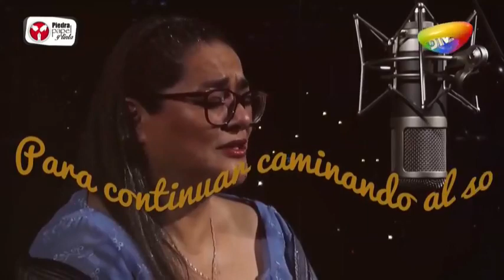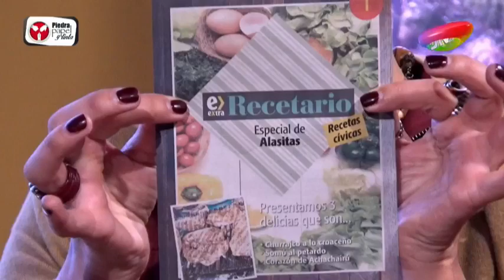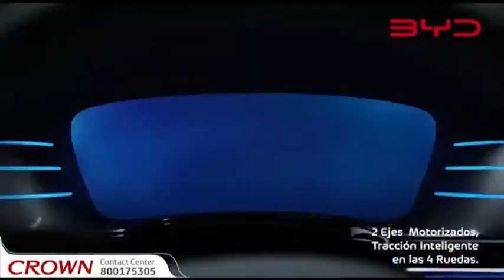Piedra, Papel y Tinta 20-01-23